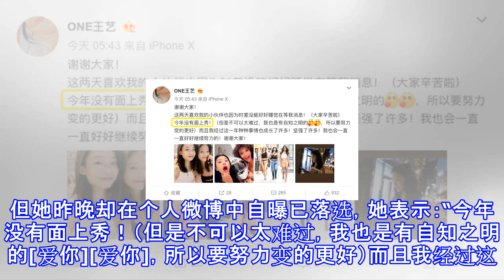王艺自曝落选维密秀 称这一年的经历令自己成长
王艺自曝落选维密秀 称这一年的经历令自己成长 新浪娱乐 09月08日 14:19 关注 确定不再关注此人吗 确定取消 摘要： 一年一度的维密秀面试结果即将陆续曝光，王艺自曝已落选。 王艺自曝落选维密秀 王艺前往维密面试 新浪娱乐讯 一年一度的维密秀面试前几日正如火如荼的展开，国模们纷纷前往纽约面试。据了解面试工作已经完全结束，结果也将陆续曝光。而去年通过选秀走上维密舞台的王艺，今年也积极的参与了面试。但她昨晚却在个人微博中自曝已落选，她表示：“今年没有面上秀！（但是不可以太难过，我也是有自知之明的[爱你][爱你]，所以要努力变的更好）而且我经过这一年种种事情也成长了许多！坚强了许多！我也会一直...